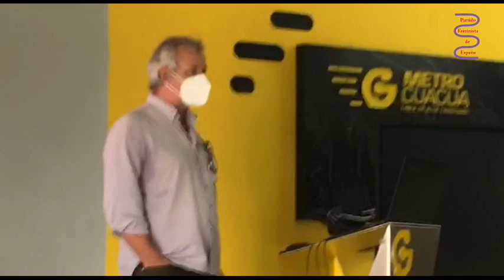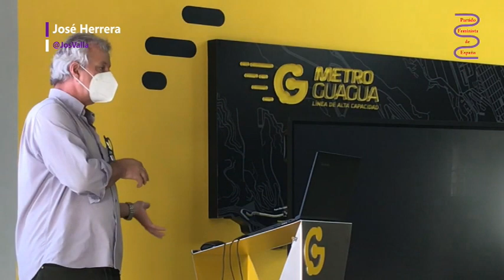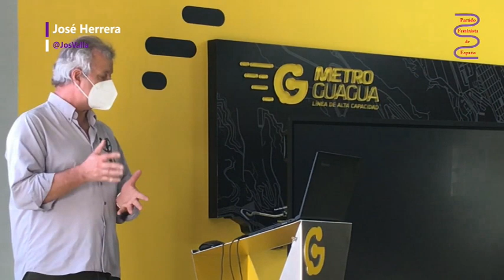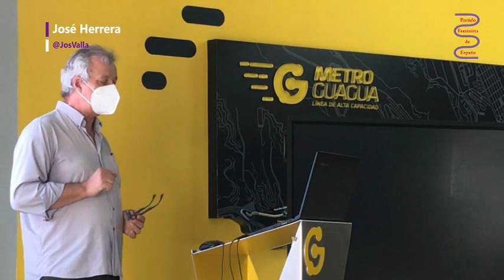CONFERENCIA SOBRE EL ACOSO LABORAL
Conferencia sobre

Ponentes:
- Elena Rábade abogada Y ex-magistrada
- José Herrera, miembro de la Unidad de Igualdad de la Universidad de Las Palmas de Gran Canarias,
Ambos son miembros del Partido Feminista de España,

Lugar: Empresa Guaguas Municipales

Colaborador: Sindicato Unificado de Guaguas (SUG)

Organiza y presenta: María Jesús Fernández, coordinadora del Partido
Feminista de España en Canarias.

Graba la conferencia: Felipe de la Nuez, miembro de la Comisión Política del Partido Feminista de España